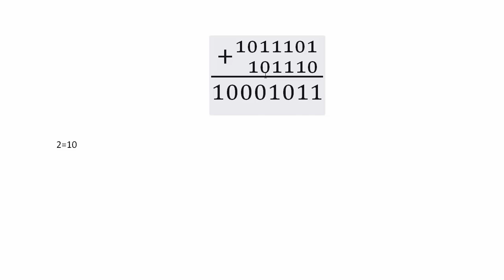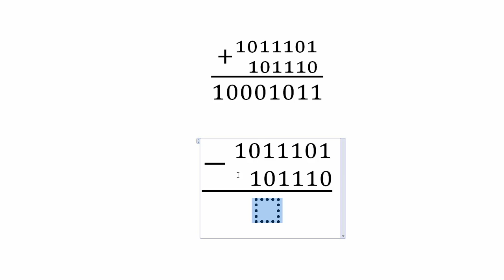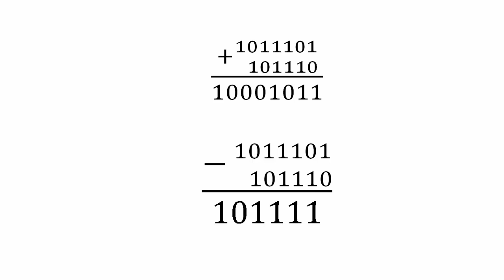Rechnen mit Binärzahlen #2 - Binär addieren und subtrahieren - Theoretische Informatik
In diesem Tutorial zeige ich euch, wie man von Hand Binäre zahlen addieren und subtrahieren kann.